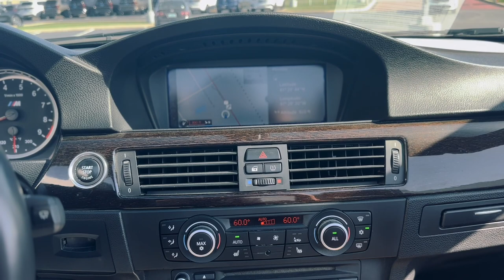Pre-Owned 2011 BMW M3 Base RWD Convertible P6293A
Our world-class, Low Mileage 2011 BMW M3 Convertible looks fantastic shown off in Jerez Black Metallic. Powered by a 4.0 Liter V8 that offers 414hp coupled with a purpose-built 7 Speed Automatic transmission. This stellar Rear Wheel Drive convertible launches to 60mph in 4.6 seconds and scores nearly 20mpg on the highway! Powerful braking and an incredible grip offer the BMW driver ultimate control on the road. Filled with cutting-edge features, this convertible boasts life-affirming brilliant driving dynamics.

Debonair and provocative, you will receive attention in this M3 Convertible. Practicality and luxury blend seamlessly with an upscale interior thoughtfully designed with a wealth of amenities, Bluetooth, full-color navigation, heated front seats, a backseat that comfortably seats adults, and great trunk space.

Make no compromises; whether on the track or picking up your child from school, this BMW M3 makes your daily grind seem like a pleasure cruise. In typical BMW fashion, advanced safety features are also on board to ensure you and yours are kept out of harm's way. You've got to get behind the wheel to feel the power, comfort, and confidence for yourself. Save this Page and Call for Availability. We Know You Will Enjoy Your Test Drive Towards Ownership!

Jerez Black Metallic 2011 BMW M3 2D Convertible 4.0L V8 DOHC 32V 7-Speed Automatic RWD

Awards:
* Car and Driver 10 Best Cars * 2011 KBB.com Brand Image Awards * 2011 KBB.com Best Resale Value Awards